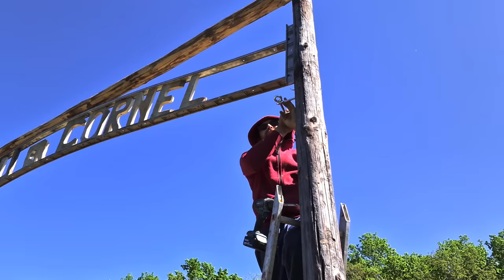Cornel s-a certat rău cu Tiberiu și a plecat de la Căsuța din Padure! 😓